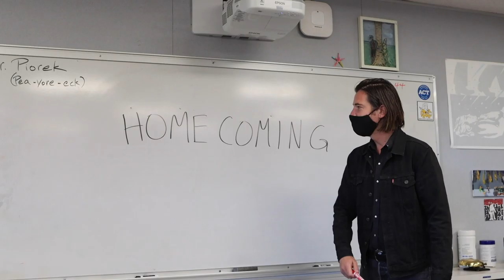(Trailer 1) Mira Costa Homecoming Video 2021-2022: On The Red Carpet